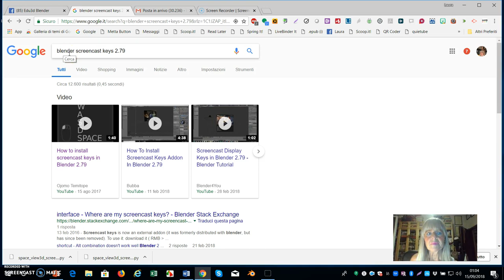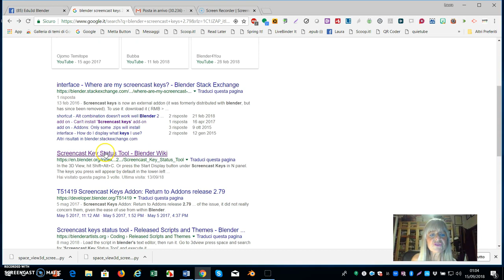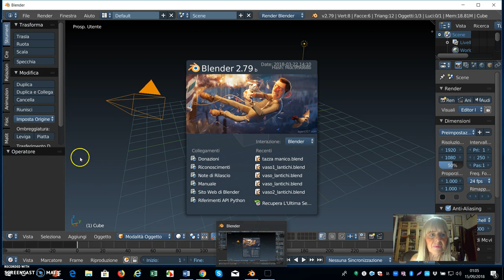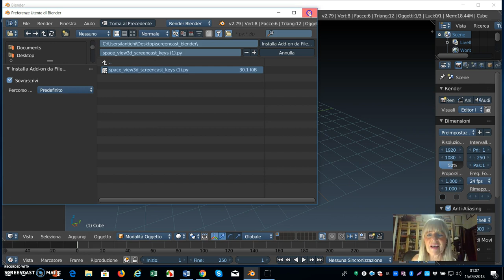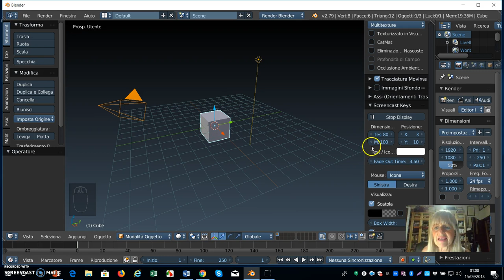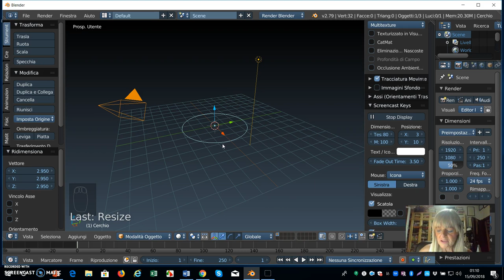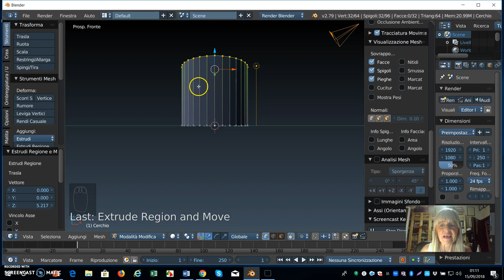SCREENCAST KEYS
Come installare in Blender Add-On Screencast Keys.